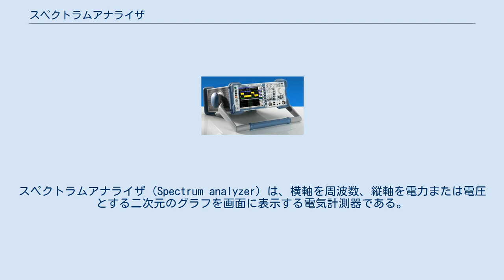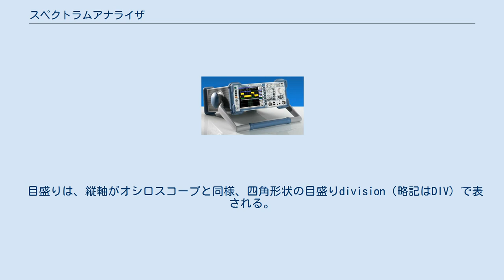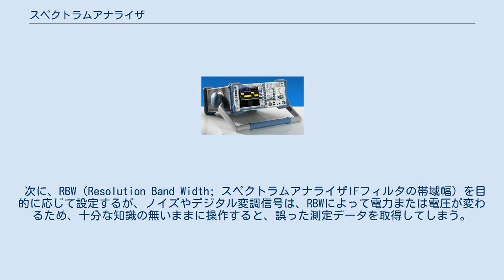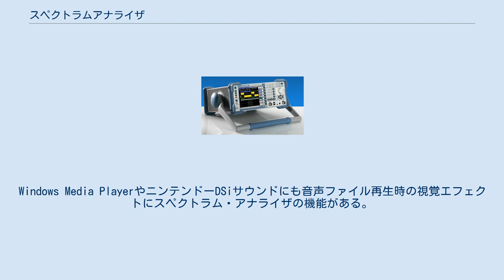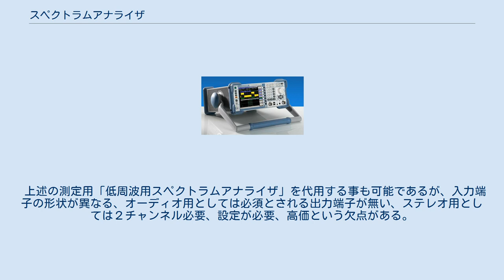スペクトラムアナライザ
スペクトラムアナライザ（Spectrum analyzer）は、横軸を周波数、縦軸を電力または電圧とする二次元のグラフを画面に表示する電気計測器である。
略してスペアナと呼ばれることが多い。
表示は、画面を左から右に周期的に掃引される光点によってなされる。
高周波用と低周波用があり、原理・構造が異なるので分けて説明する。
 無線関係の仕事をする場合の基本測定器である。
総務省の告示する文書等では、スペクトル分析器と呼ばれる。
 高周波用スペクトラム・アナライザの一例 （ローデシュワルツ製携帯型スペクトラム・アナライザ） 一般的なスペクトラムアナライザは、画面のある四角い箱で、フロントパネルに操作用のボタンやダイヤル、1個の入力端子（N型コネクタが多い）と校正用信号を出力する端子を備える。
 測定用入力端子のインピーダンスは50Ωが一般的であるが、75Ωのものも存在する。
 目盛りは、縦軸がオシロスコープと同様、四角形状の目盛りdivision（略記はDIV）で表される。
横軸が、掃引周波数範囲で表されSPAN（スパン）と呼ばれる。
 最も単純なモードでは、測定可能周波数の最低周波数（画面の左端）から最高周波数（画面の右端）までが、掃引により連続的に表示される。
通常は連続して掃引される。
 必要に応じて、横軸については中心周波数とスパン、または周波数範囲を、縦軸についてはREFレベルおよびスペクトラムアナライザ入力段のアッテネータを調整する。
特にアッテネータの調整は正しく測定するために重要であり、十分な知識の無いままに操作すると、誤った測定データを取得してしまう。
 次に、RBW（Resolution Band Width; スペクトラムアナライザIFフィルタの帯域幅）を目的に応じて設定するが、ノイズやデジタル変調信号は、RBWによって電力または電圧が変わるため、十分な知識の無いままに操作すると、誤った測定データを取得してしまう。
 殆どの高周波用スペクトラムアナライザはヘテロダイン式で、基本的にはヘテロダイン式のラジオや受信機と動作に違いは無い。
近年はダイレクトコンバージョン式もある。
横軸の掃引はラジオのチューニングダイアルを低い周波数から高い周波数に回しているのと等価である。
縦軸はラジオのSメータの振れの大小と等価である。
近年ではLimeSDRのようなソフトウェア無線でアナログ-デジタル変換器を介してデジタル信号に変換後、高速フーリエ変換で周波数の分布を表示する機能を備える機種もある。
 10万円台の安価なものから1000万円以上するものまで、様々である。
また、自分で作るキットが数万円で販売されている。
 低周波における周波数特性の測定および騒音測定においてスペクトラム・アナライザを使用する。
 低周波用のスペクトラムアナライザはオクターブバンドで分割されたバンドパスフィルターの集合体で出力に一定の時定数を持たせて表示するものが一般的である。
近年ではバンドパスフィルターを用いたハードウェアのスペクトラム・アナライザから入力をAD変換して高速フーリエ変換の結果をバンドパス表示に再計算して表示するタイプが多く見られるようになってきた。
 高速フーリエ変換を用いるものはFFTアナライザと呼ばれることが多い。
 オクターブバンドはIEC 61260によって規格化された1octあるいは1/3octのものを用いるのが一般的であり、1/3octで分割した場合は27～33バンド程度の表示をおこなう物が多い。
 実際の測定ではリアルタイムでの表示と一定時間の加算平均を表示する手法があり、機種によっては結果のメモリーへの記録およびプリンターなどへの外部出力が可能となっている。
 後述の「オーディオ機器用スペクトラムアナライザ」に搭載される出力端子が無い物もある。
 簡易な物は数万円から、校正されたマイクロフォンとの組み合わせで販売されている物は十数万円から市販されており、スペクトラムアナライザを機能の一部として搭載している多機能オーディオアナライザまで範疇に含めると、高級機は数百万円程度である。
 ここでは専用機を発売しているメーカーを列挙し、汎用PC上で動作するソフトウェアは除外した。
 1980年代～90年代に発売されたラジオカセットレコーダーの一部やミニコンポ、カーオーディオにもスペクトラムアナライザが搭載されていた。
また、コンポーネントステレオ用としても販売されていた。
グラフィックイコライザーと一体にな...